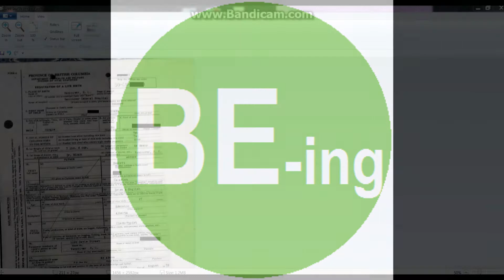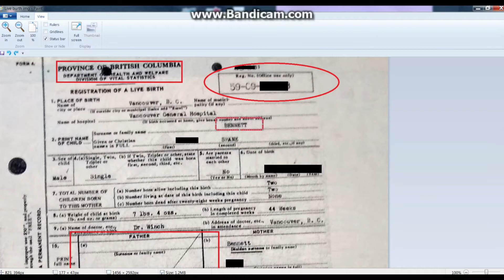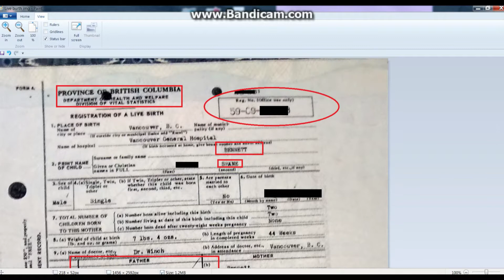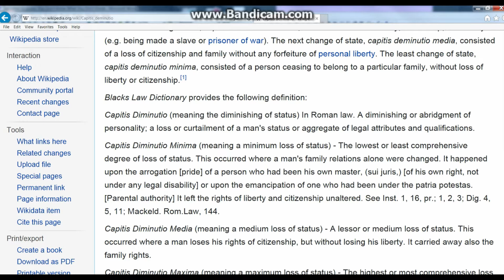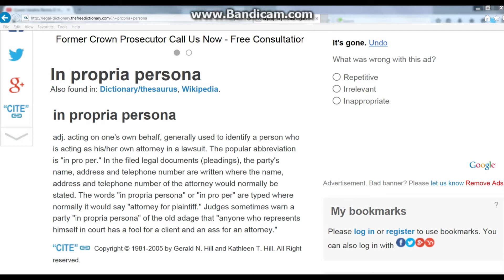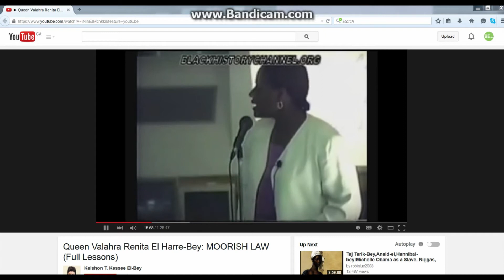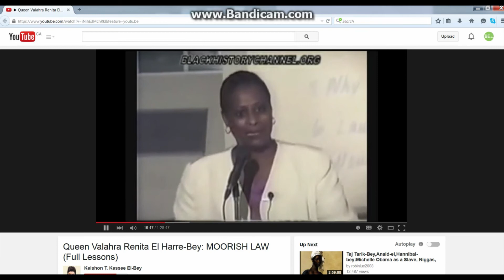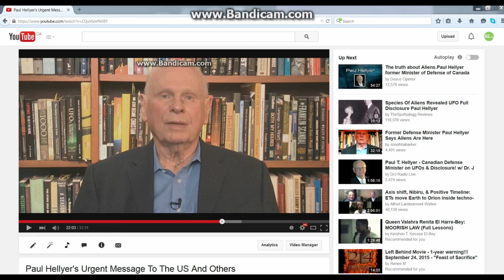Certificate Of Live Birth Bazaar Legal Fiction On Document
Its being promoted on the internet that if you submit your certificate of live birth before you go to court this will some how shift the legal form in court from a lifeless entity, legal fiction, statutory person, to a real living individual that is Sovereign and has inalienable rights and free will. Now I will be giving this a try I personally think that the Bias towards self representation is to the point of criminal and the ignorance in the judicial system is fortified with Meads vs Meads which basically states that anyone not conforming to THERE occult (hidden) legal system can have criminal charges laid as well as excessive financial fines.

My conclusion is that they don't know the damage they are doing or they have been compromised which in there heads makes it all right, ether by a ARCHON mind parasite that manifests it self as psychopathy, or pure evil GREED and EGO power dominance to any one that tries to exercise there Sovereign form of Benevolent FREE WILL.